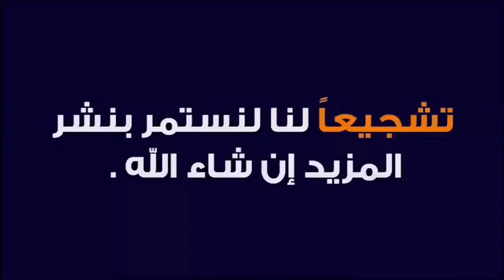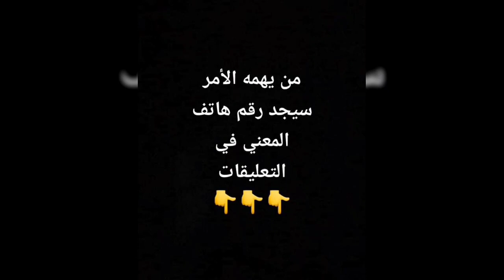شقق رائعة للبيع بالتقسيط في الجزائر العاصمة 🇩🇿 تخفيضات خيالية 💥 لا تفوتوا الفرصة ♥️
حبيت تكون عندك شقة فالعاصمة في بلاصة شابة وقريبة من كلشي مرحبا بيك الشقة لي تحوس عليها راهي عندنا f1 f2 f3 f4 f5 f6 duplex كيما تحب وزيد تقدر تدي قاراج مع الشقة تاعك وكوميرسيال روعة والدفع كاش او بتقسيط المريح يصل حتى 15شهر ومع رمضان تخفيضاتنا يحلقو حتى 80 مليون

للتسويق أو إشهار أو ارسال شيء للبيع أو الاستسفسار عن أي شيء او بيع او شراء او كراء أي عقار يرجى التواصل معنا عبر صفحتنا في الفيسبوك من هذا الرابط و شكرا :

 واد كنيس
 شقق
 سكن
 كركاسة
 سكنات
منزل
منازل
شقة
المنازل
بيع
كراء
تبادل
محل
محلات
عقار
عقارات
للبيع
للكراء
فيلات
فيلا
اراضي
ارض
قطع
ادرار
الشلف
الاغواط
ام البواقي
باتنة
بجاية
بسكرة
بشار
البليدة
البويرة
تمنراست
تبسة
تلمسان
تيارت
تيزي وزو
الجزائر
العاصمة
الجلفة
جيجل
سطيف
سعيدة
سكيكدة
سيدي بلعباس
عنابة
قالمة
قسنطينة
المدية
مستغانم
المسيلة
معسكر
ورقلة
وهران
البيض
اليزي
برج_بوعريريج
بومرداس
الطارف
تندوف
تيسمسيلت
الوادي
خنشلة
سوقاهراس
تيبازة
ميلة
عين الدفلى
النعامة
عين تيموشنت
غرداية
غليزان
مليار
مليون
عقد شيوع
دفتر عقاري
عقد ملكية
سوق العقار
عقد ايجار
فلاحية
ليفري فونصي
تيميمون
 تنس
بوقادير
 أفلو
عين البيضاء
عين مليلة
أريس
مروانة
عين توتة
خراطة
أقبو
أولاد جلال
طولقة
 بني عباس
العبادلة
 بوفاريك
العفرون
الأربعاء
سور الغزلان
عين بسام
الأخضرية
 عين صالح
عين قزام
 بئر العاتر
الشريعة
 الغزوات
ندرومة
سبدو
 فرندة
السوقر
قصر الشلال
ذراع الميزان
عين الحمام
أزفون
عزازقة
عين الوسارة
مسعد
الميلية
 العلمة
عين ولمان
بوفاعة
تكسانة
لطاهير
سيدي بوبكر
 عزابة
الحروش
القل
تلاغ
سفيزف
 الخروب
زيغوت يوسف
عين عبيد
حامة بوزيان
ابن زياد
 تابلاط
قصر البخاري
شلالة العذاورة
سيدي علي
بوقيراط
 بوسعادة
مقرة
 المحمدية
سيق
تيغنيف
تفرت
 لبيض سيدي الشيخ
جانت
رأس الوادي
 برج منايل
دلس
 الذرعان
 ثنية الحد
 جامعة
ششار
قايس
أولاد رشاش
 شرشال
القليعة
 شلغوم العيد
فرجيوة
زغاية
مليانة
خميس مليانة
مشرية
عين الصفراء
 بني صاف
حمام بوحجر
المنيعة
متليلي
الفرارة
 واد رهيو
زمورة
مازونة
اراضي سكنية
سوق العقار
عقارات للبيع
منازل للبيع
سوق العقار
وكالة عقارية
المدينة الجديدة
عالم العقار
بنايات
اسعار الشقق
شقق للبيع بالتقسيط
شقق تقسيط
فيلات للبيع
اليورو الأوروبي
الدينار
الريال
الجنيه الإسترليني
الفرنك السويسري
دولار جزر كايمان
الروبل الروسي
USD  الدولار الأمريكي
EUR اليورو
GBP  الجنيه البريطاني
CAD الدولار الكندي
AUD الدولار الأسترالي
JPY  الين الياباني
ال- Bitcoin.
ال- Ethereum.
ال- Ripple XRP
ال- Litecoin.
ال- NEO.
ال - IOTA.
بيتكوين BTC.
الإيثيريوم ETH.
بولكادوت DOT.
الدوجكوين DOGE.
العملة الرقمية تيثر USDT.
كاردانو ADA.
التقنيات المرئية visible technologies
التدريب على تكنولوجيا المعلومات information technology training
دم الحبل السري Cord Blood
شركات التكنولوجيا السحابية cloud technology companies
جوجل ادوورد Google AdWords
درجة سوء mis degree
الماجستير في إدارة تكنولوجيا المعلومات masters in information technology management
إدارة تكنولوجيا المعلومات information technology management
التكنولوجيا الافتراضية virtual technology
درجات التكنولوجيا technology degrees
أمن تكنولوجيا المعلومات information technology security
دورات تكنولوجيا المعلومات information technology courses
التأمين على التكنولوجيا technology insurance
زراعة الشعر Hair Transplant
الخدمات المصرفية Banking
الاستضافة Hosting
القمار على الإنترنت Online Gambling
التداول Trading
الصف المدرسي Classes
البرمجيات Software
الائتمان Credit
القروض العقارية Mortgages
العلاج Treatment
مكافحة الآفات Pest Control
النمل الأبيض Termites
سباكة Plumber
القروض Loans
الاحتياجات الطبية Medical Needs
برمجيات الأعمال Business Software
HVAC
النقاهة Recovery
دعوة المؤتمر Conference Call
مشاركة الوقت Timeshare
نفسي Psychic
القروض Loans
الدعوى Claim
اعادة تأهيل Rehab
خدمات الترميز الطبي Medical Coding Services
النائب Attorney
الرهن العقاري Mortgage
درجة علمية Degree
تنظيف وترميم الخدمات Cleanup & Restoration Services
الخدمات النقدية وقروض يوم الدفع Cash Services & Payday Loans
تأمين Insurance
إدارة الأصول Asset Management
الغاز / الكهرباء Gas/Electricity
محامي Lawyer
كازينو Casino
سندات الكفالة Bail Bonds
خدمات الأعمال Business Services
Béjaïa
Biskra
Béchar
Blida
Bouira
Tamanrasset
Tébessa
Tlemcen
Tiaret
Tizi Ouzou
Alger
Djelfa
Jijel
Sétif
Saïda
Skikda
Sidi Bel Abbès
Annaba
Guelma
Constantine
Médéa
Mostaganem
M'Sila
Mascara
Ouargla
Oran
El Bayadh
Illizi
Bordj Bou Arreridj
Boumerdès
El Tarf
Tindouf
Tissemsilt
El Oued
Khenchela
Souk Ahras
Tipaza
Mila
Aïn Defla
Naâma
Aïn Témouchent
Ghardaïa
Relizane
Timimoun
Bordj Badji Mokhtar
Ouled Djellal
Béni Abbès
In Salah
In Guezzam
Touggourt
Djanet
El M'Ghair
El Meniaa
Adrar
Chlef
Laghouat
Oum El Bouaghi
Batna
oued kniss
immobilier vente et achat
Échange
Wilaya
Daïra
Baladia
Appartement
Villa
A vendre
lotissement
Grand immobilier
garage a louer
ولاية
دائرة
بلدية
الربح من الانترنت
العملات الرقمية
الأسهم
إرتفاع
2020
2018
2017
2016
2015
2014
2013
2025
2024
2019
2021
2022
2023
F2
F3
F4
F5
F6
أف 2
أف 3
أف 4
أف 5
أف 6
Dollar américain
Euro
Yen japonais
Livre sterling
Dollar australien
dinar
rial
devise
agence immobilière